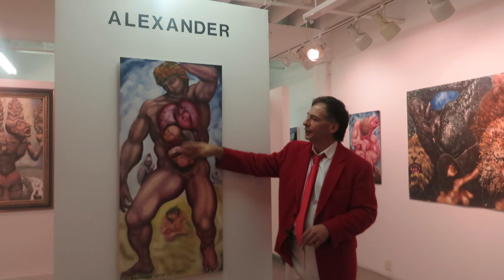Alexander Kanevsky explains his paintings at NYC Montserrat Contemporary Art Gallery Exhibition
Alexander Kanevsky explains his paintings "Embryogenesis", "Cybelle", "Mattina", "Dissected", and "Evolution" discussing with Montserrat and Richard Gins

THREE WORLD'S LARGEST ART DEALERS ASSOCIATIONS FIGHTING KANEVSKY COMPANY INTERNATIONAL FOR THE RIGHT TO KANEVSKY FOR "LESS THAN A MILLION"

ALEXANDER KANEVSKY 2020 PAINTING "FLEUR" THE SUBJECT  OF THE MOST RECENT DISPUTE.